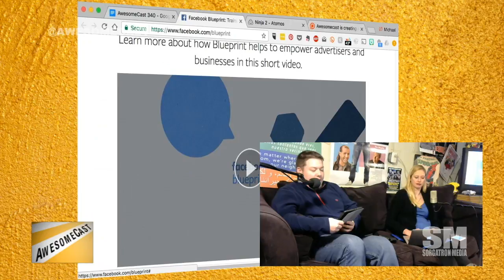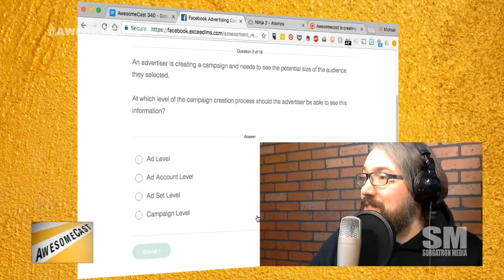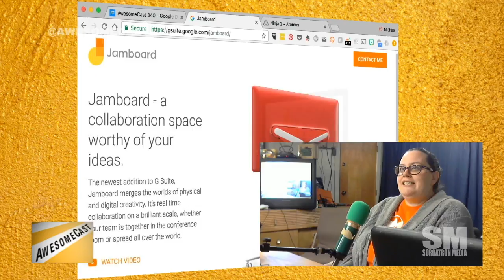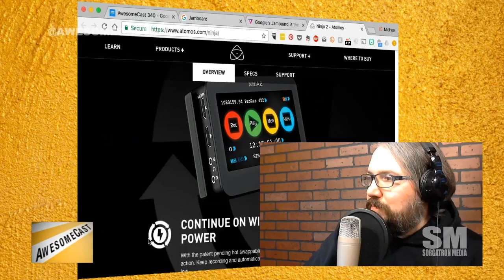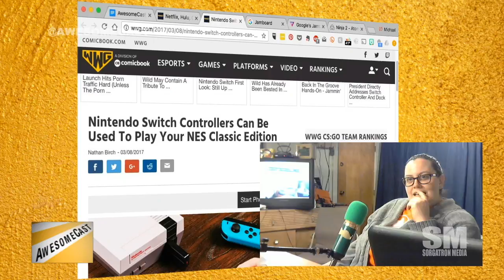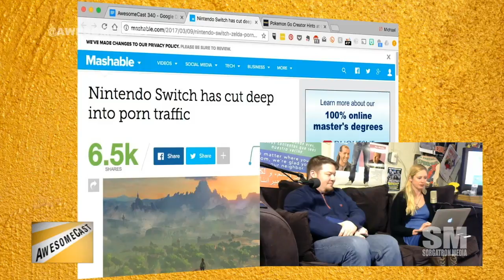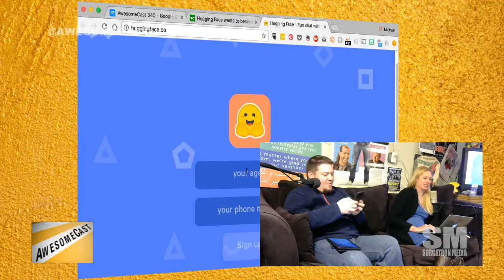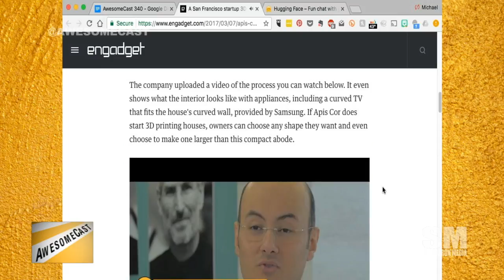AwesomeCast 340: Sassy AI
Because we have a scheduling conflict for our usual weekly podcast day (that's Tuesdays for those of you not in the know), we got together for an early edition of this week's show.  Doug, Amanda, Katie, and Sorg are on air for AwesomeCast 340.  This week we're talking about awesome things in technology, including:

Katie gets to go to tradeshows for work. She's sharing some doodads as her Awesome Thing of the Week this week.
Since Doug is playing with Katie's toys, he's sharing his Awesome Thing of the Week, Facebook Blueprint.
Apparently Facebook certification tests are akin to clearance testing - lots of procedure and protocol.
We're talking Facebook ads and marketing.
Mobile apps aren't as friendly for marketing.
Amanda is talking Instagram posting via Facebook for businesses.
Moving to Amanda's Awesome Thing of the Week - Google Jamboard is due out in May.
Sorg's Awesome Thing of the Week is an Atomos digital recording adapter for his video camera.
Thanks to Brandon for letting us know about the Nintendo Switch controller being able to use for NES Classic.
Netflix, Hulu and other video services will also be available on Nintendo Switch.
Speaking of Nintendo Switch, Katie is sharing how U-Porn has had a drop in traffic thanks to the console.
Related: Zelda porn searches have gone up.
And, we've moved to Pokemon GO divorces as a topic of conversation.
Brandon is hitting the mark with his shared content this week. Pokemon GO hints at smart glasses options.
Katie is talking Hugging Face and sassy AI.
Is Hugging Face the new Tamagotchi?
We're questioning who owns emoticons to provide rights for a movie.
Apis Cor did a 3D printed house in 24 hours and we're impressed.

Follow these awesome people on Twitter: Mike Sorg (@Sorgatron), Katie Dudas (@Kdudders), Doug Derda (@douglasderda) and Amanda Narcisi (@alnarcisi).

Remember to check out our friends at River's Edge (@RiversEdgePGH) - and our replay over there!